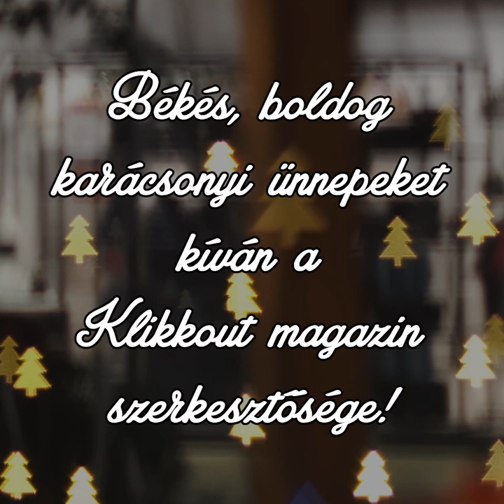Jakubík Jolán - Boldog karácsont mindënkinek! 🎅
Joli néni szokásos karácsonyi üzenete telis-tele fontos ponttal, amire jó, ha figyelünk így ünnepek előtt! Fontos, hogy észrevegyük a jó és a rossz dolgokat magunk körül, és megéljük rendesen az ünnepeket!

Az előző epizódok podcast felvéleit az alábbi címen találod:
👉 klikkout.sk/cimke/szaval-a-jo-oreg-csallokozi/
A videók pedig itt érhetők el:
👉 shorturl.at/dwEG2